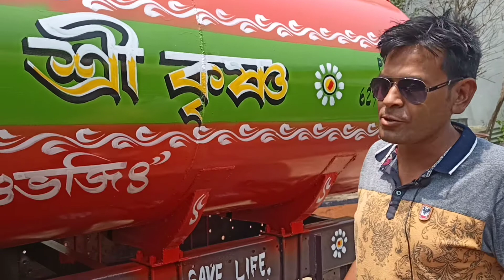Watertank tolly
ALL TYPPES MURI MACHINE
MAA KALI AUTOMOBILE WORKSHOP
PROP-DURGADAS BANERJEE

OFFICE ADDRESS :-
VILL-SUTABAI, P.O-SUTABAI, P.S-KASHIPUR, DIST-PURULIA
PIN-723121,STATE-WEST BENGAL

FACTORY ADDRESS :-
PIN-723121,STATE-WEST BENGAL